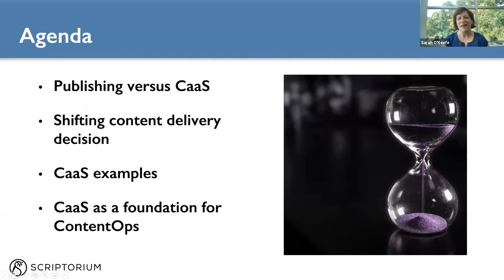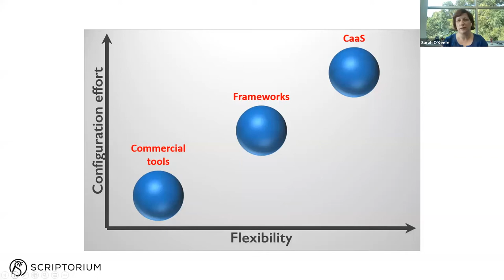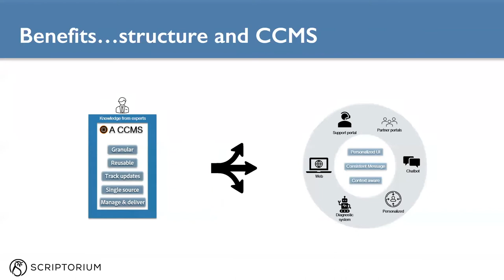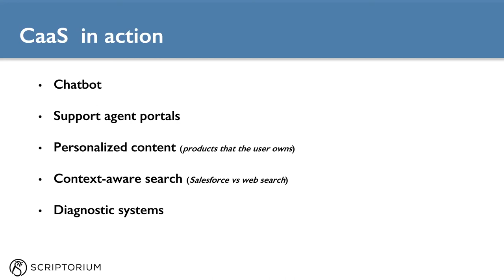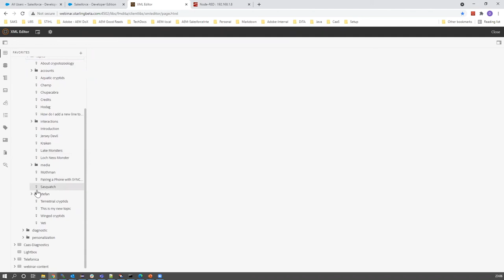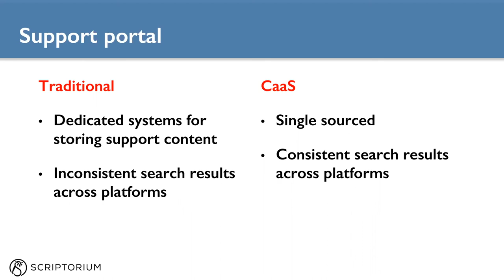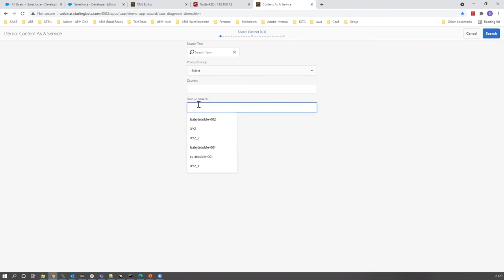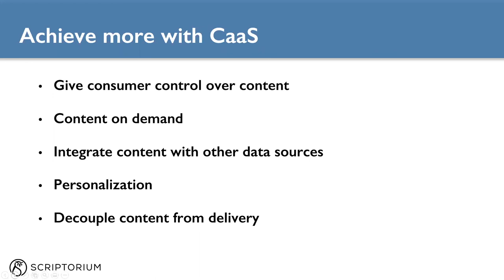Content as a Service: the backbone of modern content operations